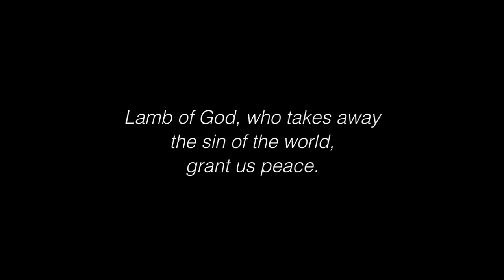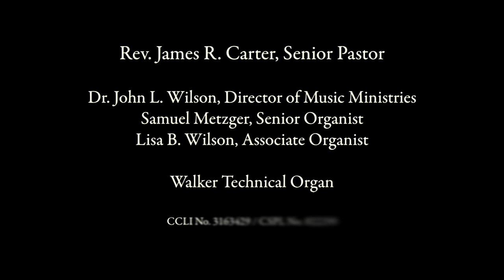Agnus Dei by Georges Bizet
Michael Irvin, Baritone / New Presbyterian Church / Rev. James R. Carter, Senior Pastor / Dr. John L. Wilson, Director of Music Ministries / Samuel Metzger, Senior Organist / / Sunday Worship 11:00 a.m. / / Organ by Walker Technical